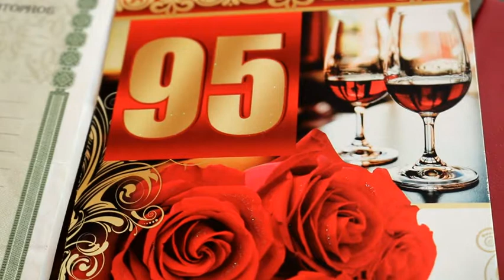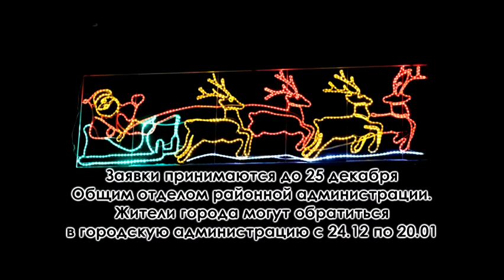823 ДАЙДЖЕСТ ДЕЛ